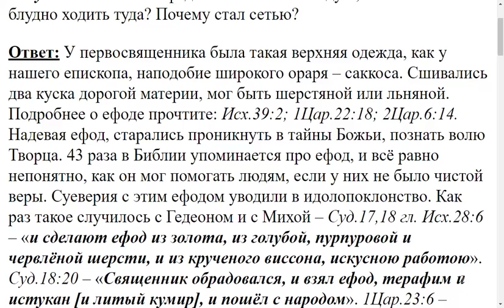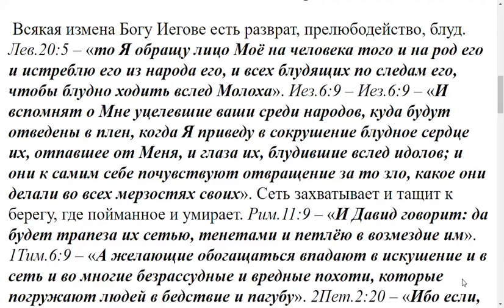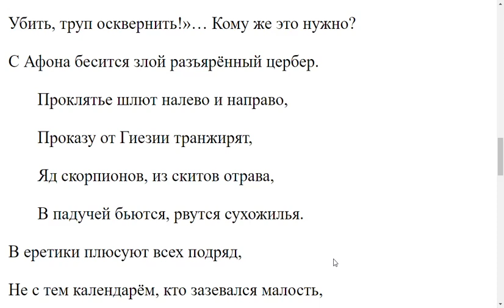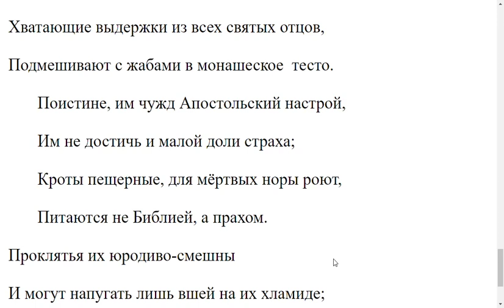2872. Что такое ефод и как им пользовались?